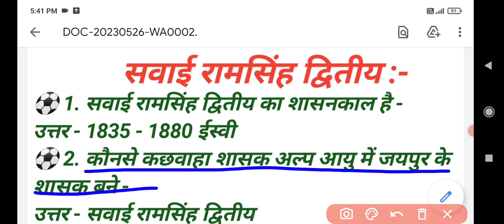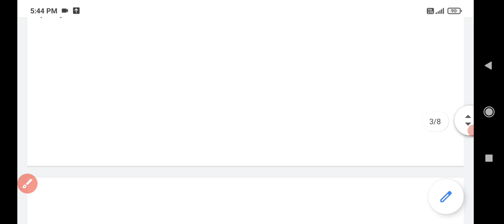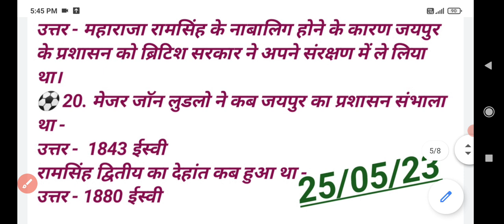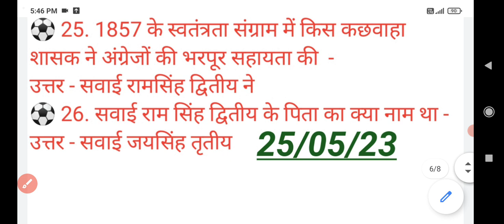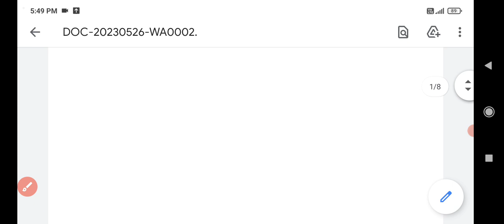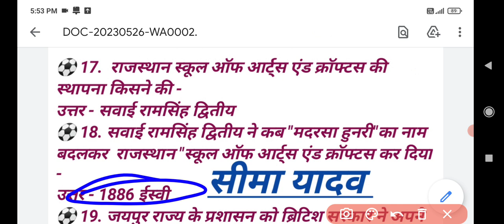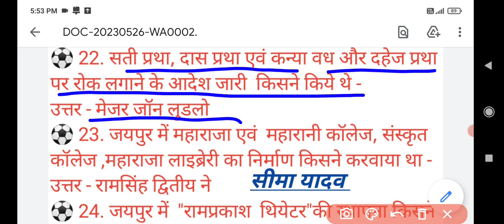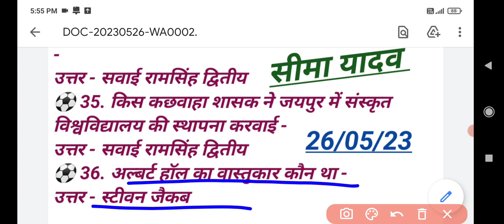सवाई रामसिंह द्वितीय # TOP # 36 महत्वपूर्ण प्रश्न # राजस्थान का इतिहास।।